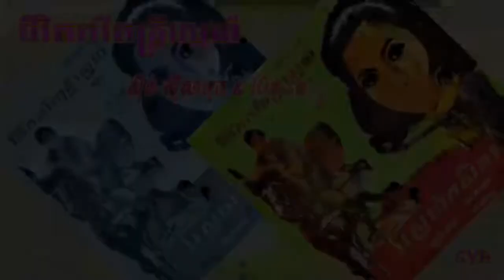Chivit Kavei Dontrei Snaeh / ជីវិតកវីតន្រ្តីស្នេហ៍ - ស៊ីន ស៊ីសាមុត & ប៉ែន រ៉ន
ដកស្រង់ចេញពីខ្សែភាពយន្តថៃរឿង: ដៃឯកភូមិបឹង
ថាស: ភ្នំពេជ្រ P.P-3311